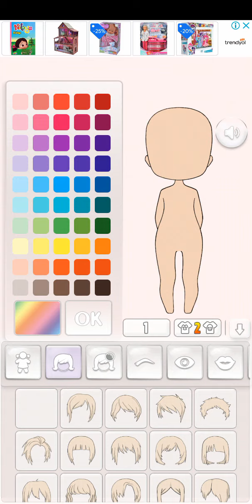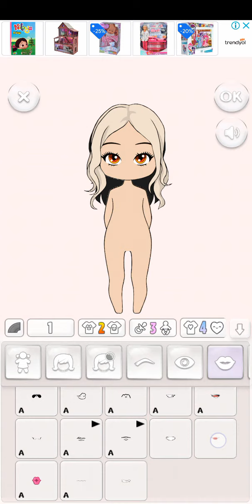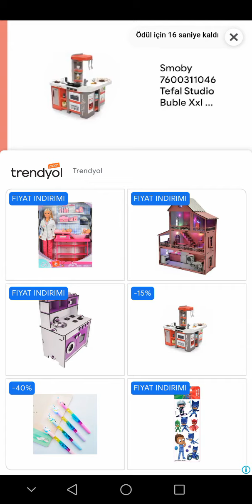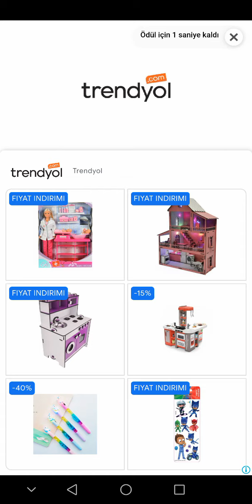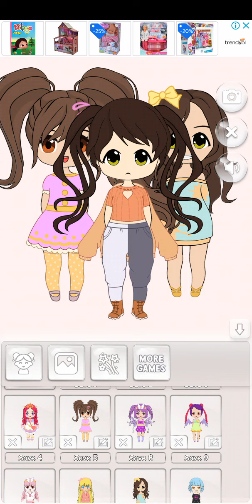doing jenine in a game??